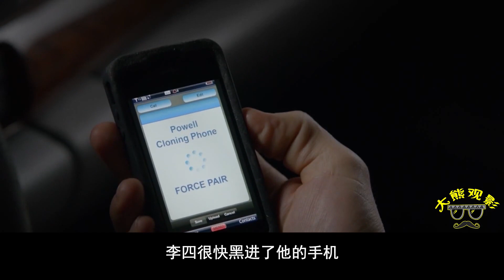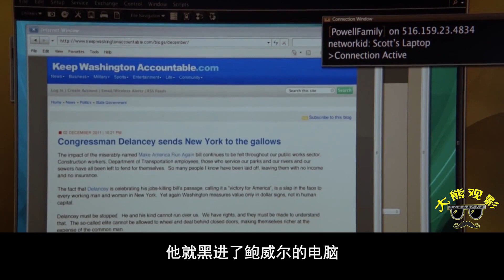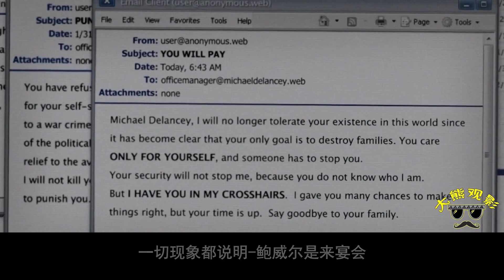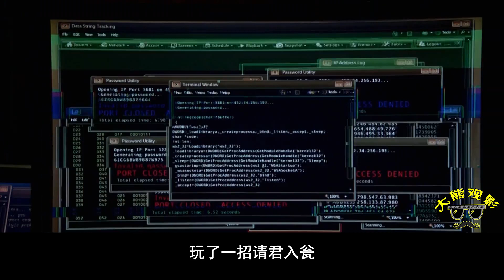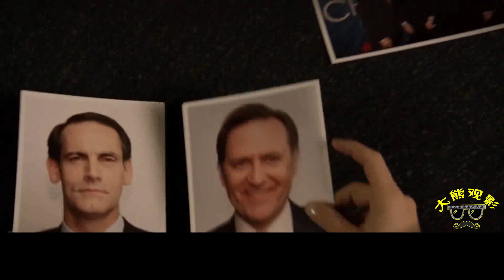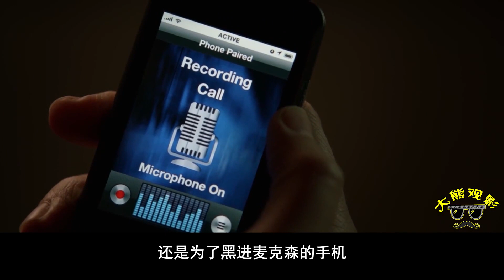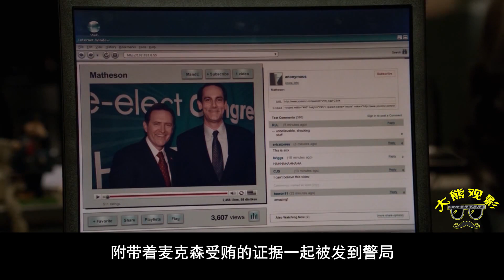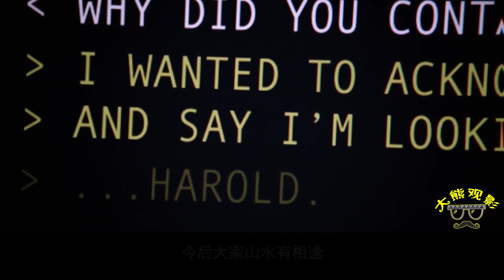居家男人卷入议员谋杀案，人气角色根妹儿终于现身！